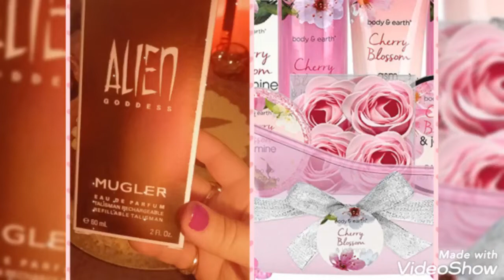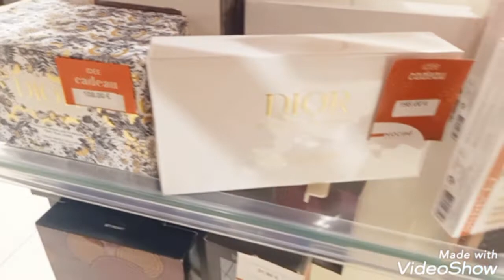SOLDES jusqu'à _70% chez Nocibé جولة في محل للمكياج و العطور للرجال و النساء